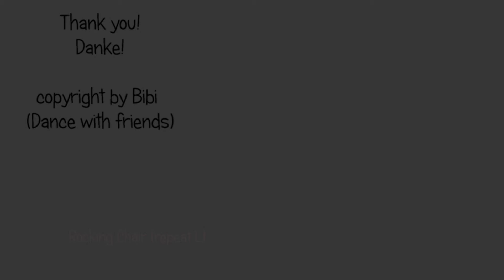DESCRIPTION: Rock Fwd vs Rocking Chair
Linedance Basiswissen Schrittbeschreibung
Rock Fwd vs  Rocking Chair

D. Vincent Williams Down By The River